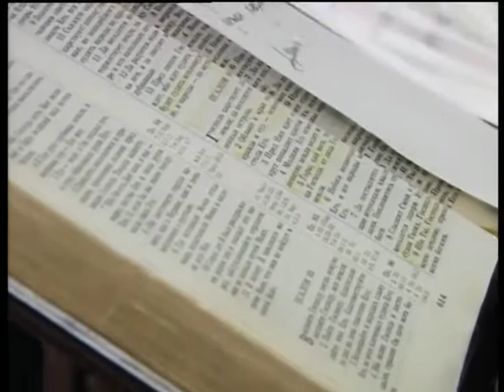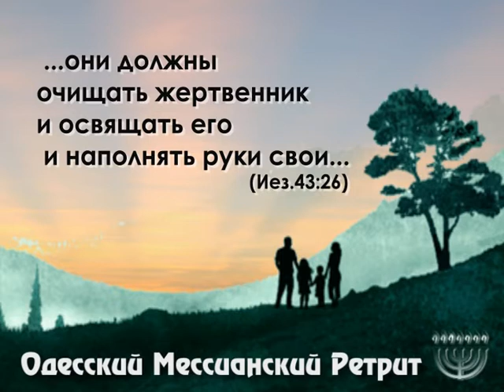4 день.прославление ЕМО Ор хаМашиях.1служение.mpg